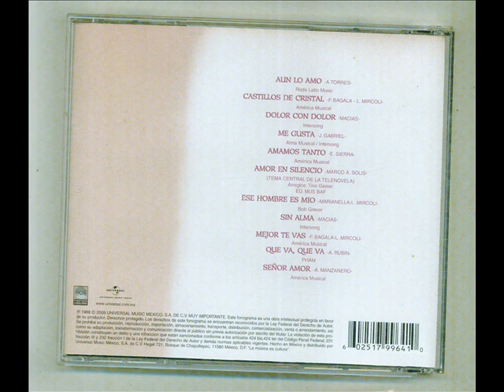DULCE AMOR EN SILENCIO